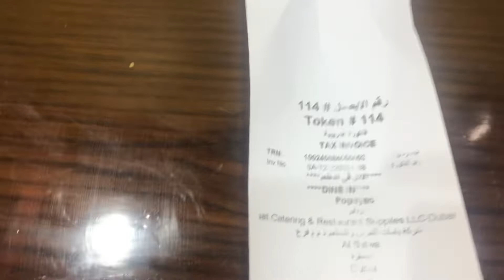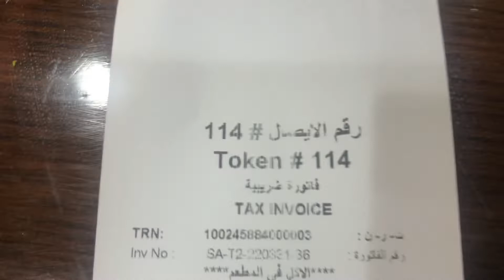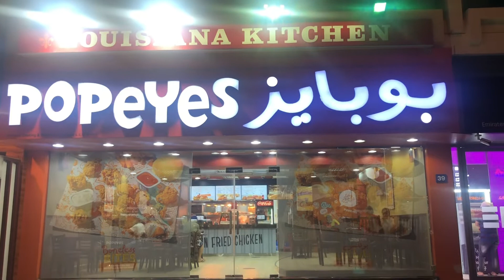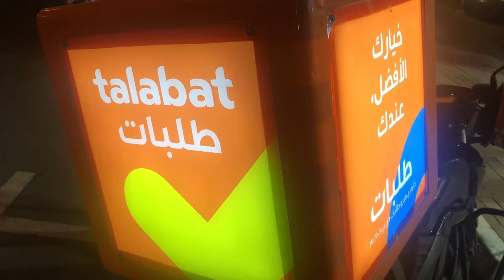Meet Ms. Faith in POPEYES CHICKEN HOUSE